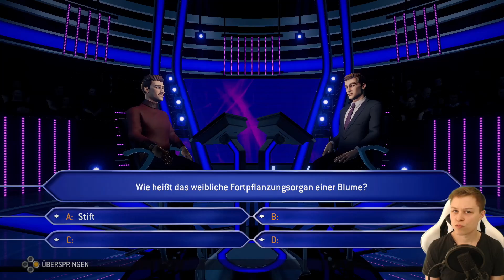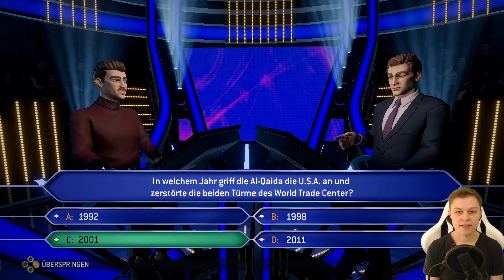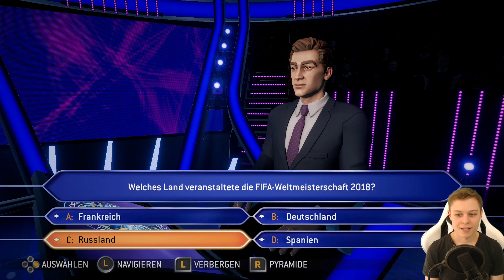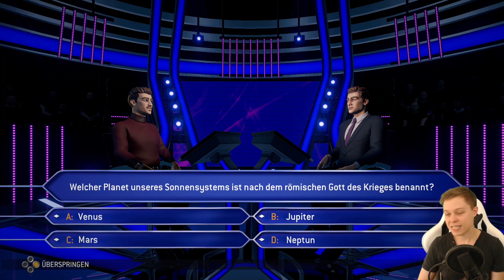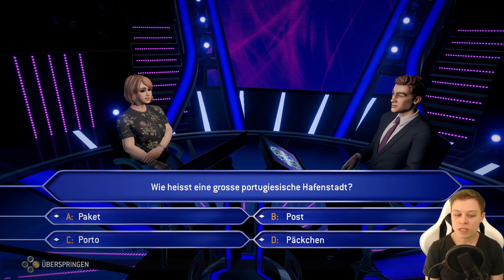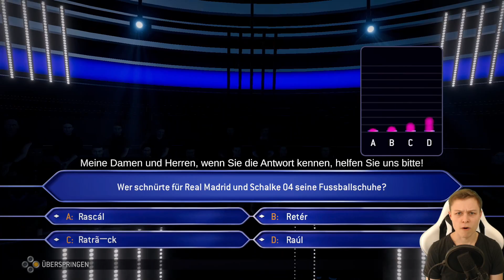Schon wieder die Verben! - Wer wird Millionär #03 (deutsch/ german)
"Wer wird Millionär" Nintendo Switch